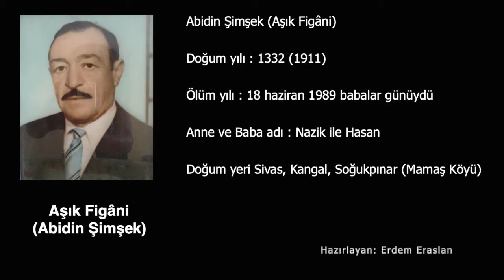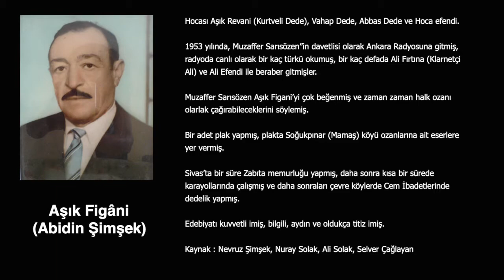Aşık Figâni (Abidin Şimşek) - Hayran Oldum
Abidin Şimşek (Aşık Figani)

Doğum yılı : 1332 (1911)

Ölüm yılı : 18 haziran 1989 babalar günüydü

Anne ve Baba adı : Nazik ile Hasan

Doğum yeri Soğukpınar

Hocası Aşık Revani (Kurtveli Dede), Vahap Dede, Abbas Dede ve Hoca efendi.

1953 yılında, Muzaffer Sarısözen”in davetlisi olarak Ankara Radyosuna gitmiş, radyoda canlı olarak bir kaç türkü okumuş, bir kaç defada Ali Fırtına (Klarnetçi Ali) ve Ali Efendi ile beraber gitmişler.

Muzaffer Sarısözen Aşık Figani’yi çok beğenmiş ve zaman zaman halk ozanı olarlak çağırabileceklerini söylemiş.

Bir adet plak yapmış, plakta Soğukpınar (Mamaş) köyü ozanlarına ait eserlere yer vermiş.

Sivas’ta bir süre Zabıta memurluğu yapmış, daha sonra kısa bir sürede karayollarında çalışmış ve daha sonraları çevre köylerde Cem İbadetlerinde dedelik yapmış.

Edebiyatı kuvvetli imiş, bilgili, aydın ve oldukça titiz imiş.

Kaynak : Nevruz Şimşek, Nuray Solak, Ali Solak, Selver Çağlayan

Hazırlayan: Erdem Eraslan